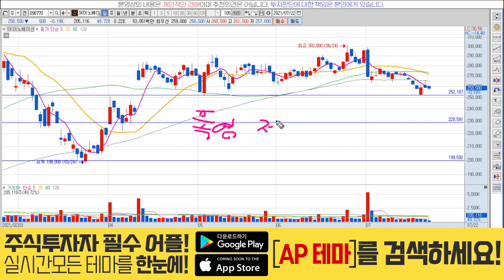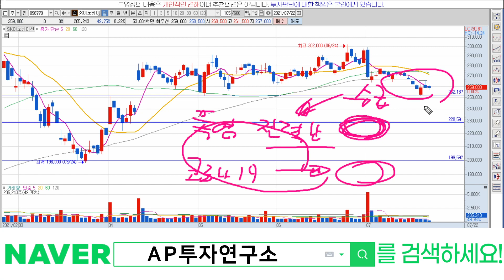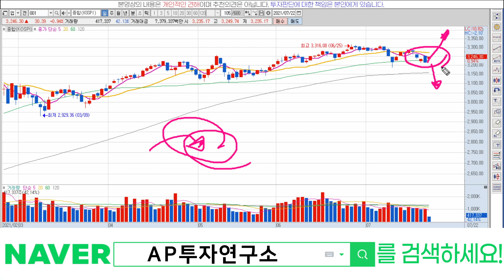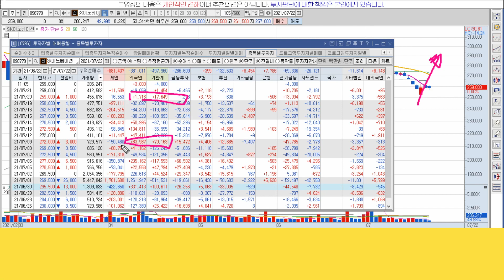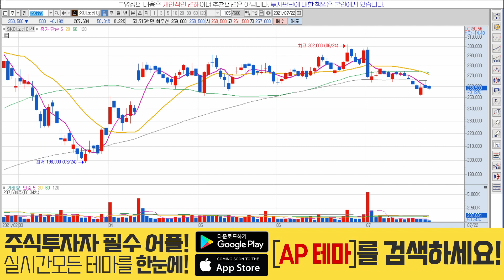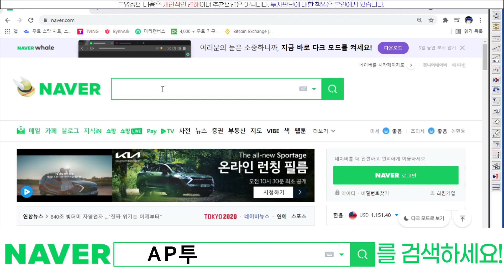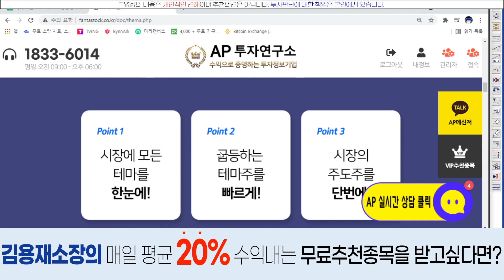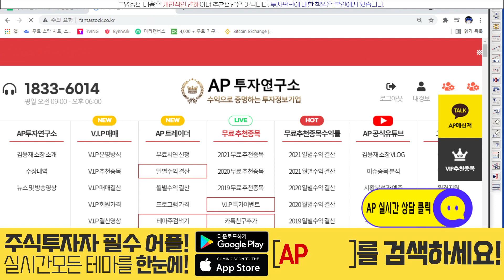SK이노베이션(096770) - 좋은 기업인건 알겠는데 왜 상승하지 못하나?